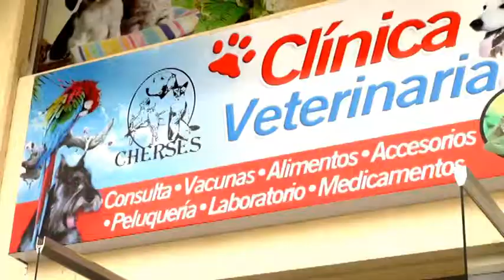Chersers Clinica Veterinaria